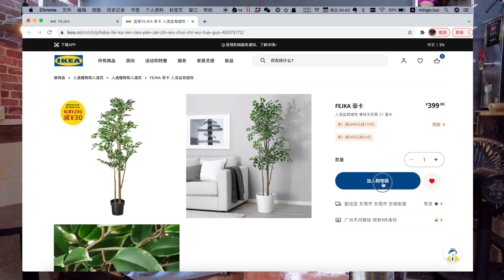高170cm的人造盆栽植物 IKEA FEJKA 菲卡開箱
很多人都會買一些花草小樹木放在家裏來增加氣氛，如果有植物開花的時候，整個房間都充滿香味，可以緩解工作及生活壓力。
對於無時間打理植物的人士，人造盆栽植物也是錯的選擇。